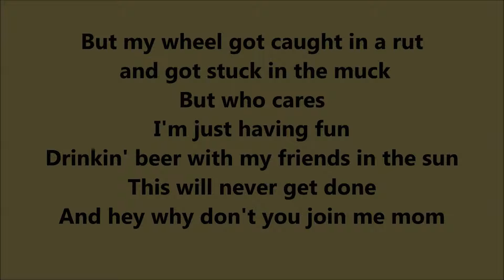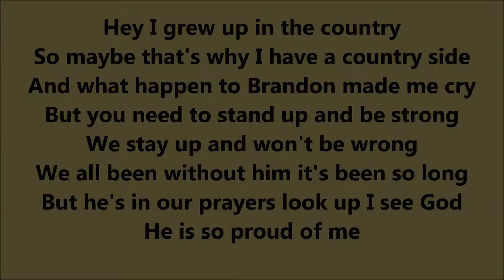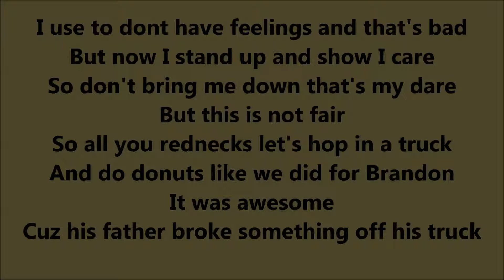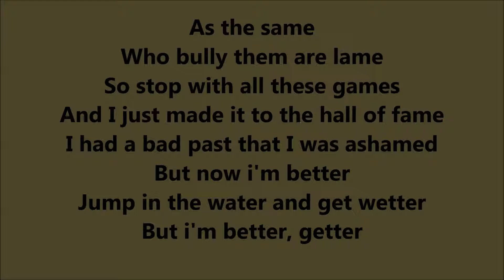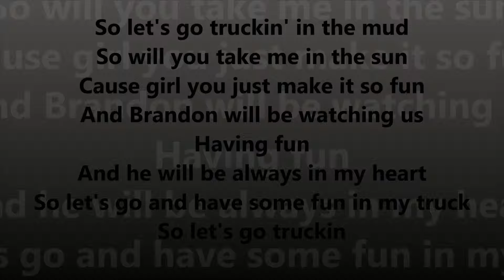Truckin' by The Jibster lyrics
11th song on Jmoney 2015 Mr. me rapping a little bit country its for you Brandon I wish you could hear it but I guess my fans will LIKE THIS and SUBSCRIBE